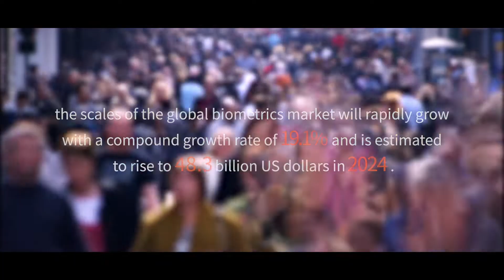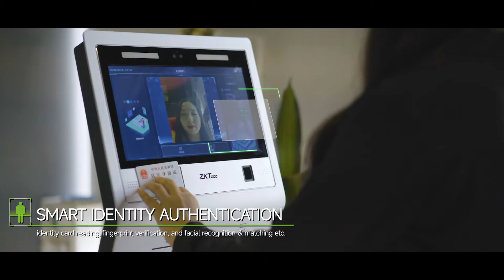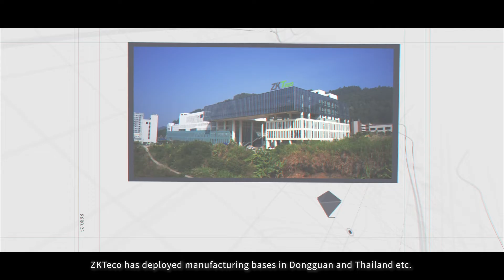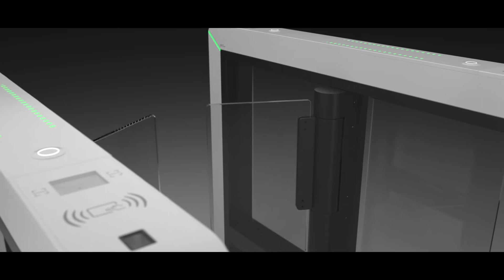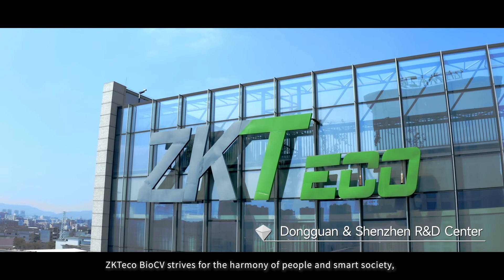Biometric, Redefining Human Life | ZKTeco Company Introduction 2022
As an international enterprise driven by technologies and innovations, ZKTeco has established solid foundation with biometrics techniques as core, pioneering technical planning, and unique creativity. ZKTeco upholds the vision of responsibility, good faith, pragmatism and excellence, intends to change the world with science and technology, and makes our life and society safer and smarter.